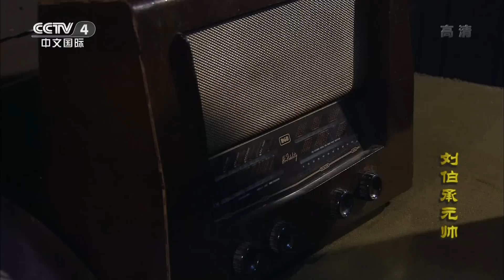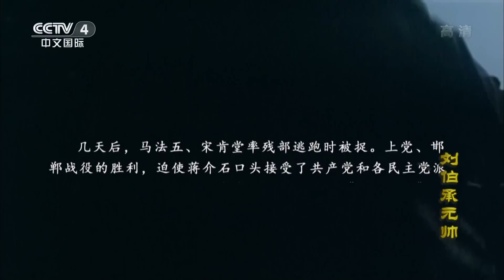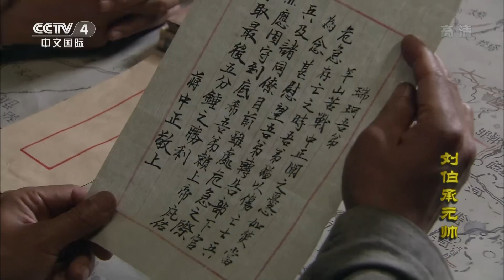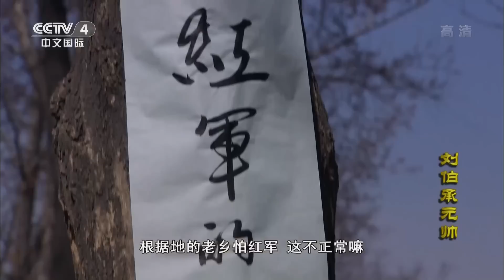邯郸战役的胜利 迫使蒋介石签订双十协定《刘伯承元帅》第28集【CCTV电视剧】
Highlights：毛泽东电令新四军张爱萍师长将高树勋家属转移，送至解放区。高树勋闻讯，当即宣布起义，并通电全国。宋肯堂、马法五惶惶不可终日，决定突围。刘伯承命令部队全线出击，全歼该敌。上党、邯郸战役的胜利，迫使蒋介石签订了双十协定和停战令。

■□剧情简介■□
刘伯承 ，开国十大元帅之一，本剧将解读刘伯承如何从一个贫苦的“川娃子”成长为闻名中外的军事家，通过经典战例和敌我交锋的战争活剧，诠释刘伯承卓越的军事指挥艺术和战争制胜的谋略，生动地再现了他和他的战友们在中国革命历史的舞台上，为中华民族的自由和解放，征战沙场，九死一生的英雄传奇。